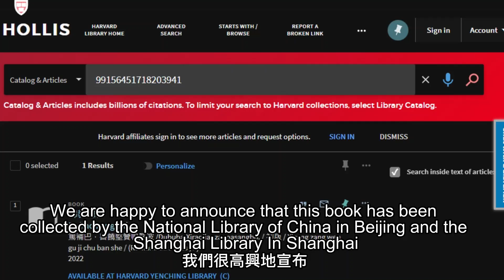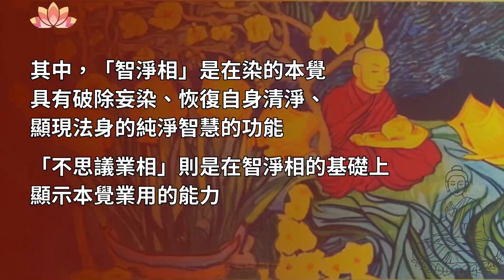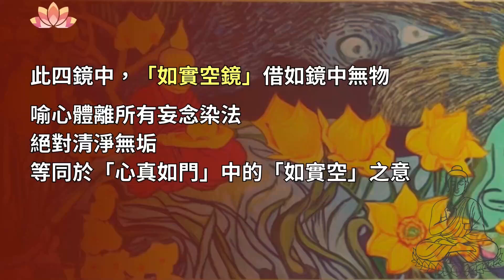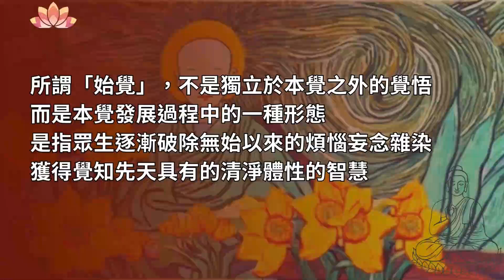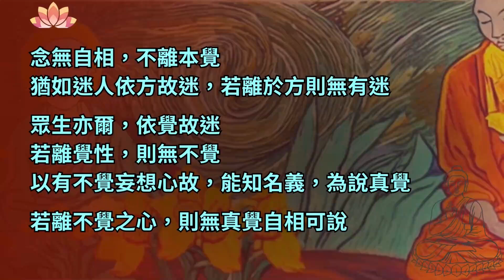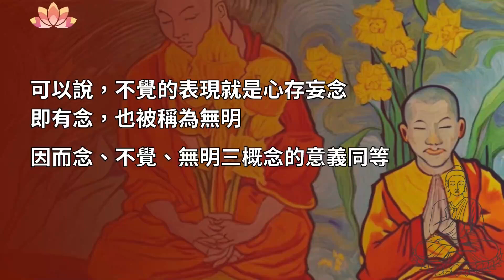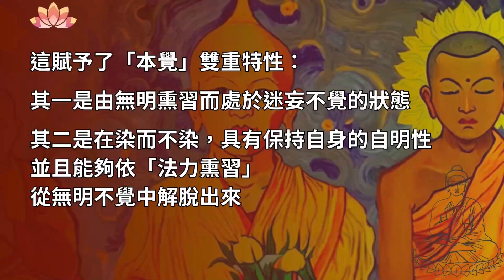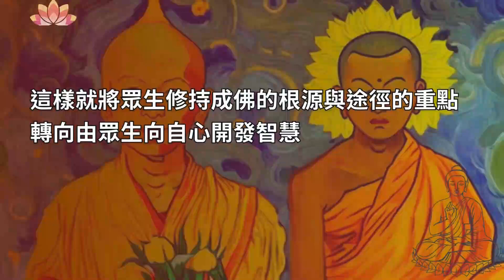流轉 還滅 保證了眾生能成佛！（正片1:21開始）| Jonang Dharma Volunteers 覺囊志願者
0:00 《佛教總釋》在大陸流通 Jonang book circulating in China
1:21 流轉 還滅 保證了眾生能成佛！

About the book "A General Explanation of Buddha's Teaching" by Dolpopa:
《佛教總釋》的介紹影片播放列表：

Harvard University library collects "A General Explanation of Buddha's Teaching" 哈佛大學收錄《佛教總釋》鏈結和影片

Please buy directly from us. We also sell on e-commerce platforms. But they take a big chunk of the proceeds and we basically lose money selling there. The reason we sell there is so that people who don’t know our channel can still find the book through search engines. However, if you already know us but choose to buy there, you will be giving the small profit that was meant for donating this book to the libraries and the readers who can't afford it to the e-commerce platforms. Therefore, you are not getting the Dharma- and wealth-giving merit, which you will need for attaining Buddhahood.
請大家直接向我們購書。我們也在電商平台上銷售，但是電商拿走大部分書款，所以我們基本上在電商平台是賠錢銷售。我們在那裡上架的原因是讓不知道我們頻道的人也能用網路搜索發現這本書，這樣就能法布施給更多的人；但是如果您都已經知道我們頻道了還在那裡買，您等於是把書款的薄利從原本用來助印給圖書館和贈書給無力購書的人，變成轉送給電商平台，那您就失去原本可得的法布施和財布施的功德，而這是您成佛所需要的。

We have books donated by kind donors to give out as gifts.